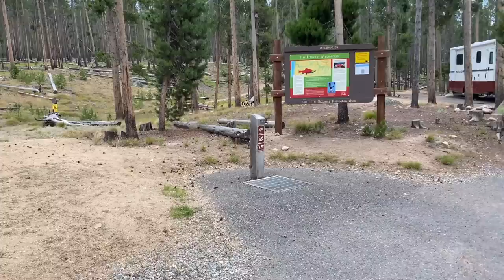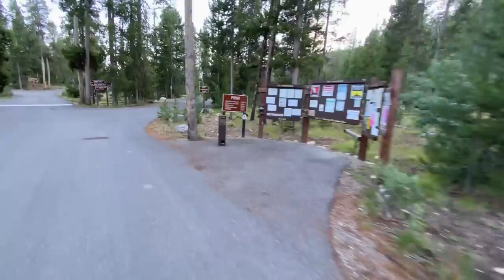I Can't Believe My Stupid Choices! ( S2D12 )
I can't believe how stupid some of my choices are sometimes. I'm addicted to pushing my limits. Salmon River to Redfish Lake Lodge campground. Singletrack. Live music. Beautiful lake beach. Kind strangers.

PLEASE use these if you're thinking of buying ANYTHING listed or NOT - as long as you start with my link I'm suppose to make a few cents off whatever you buy. 🙏

ATIKA Phoenix Outdoor Hiking Closed Toe Lightweight Sandal.
I ordered 10 different brands from Amazon and compared the strength and traction from the bottom of them.  These won and performed beautifully on the trail. Keep in mind you can detatch the angle strap and wear them like a slipper.

Sea to Summit Collapsable Bucket

Nite Ize Gear Tie Loopable (Different thickness and lengths available)

Nektech 21 Watt Solar Charger

Bike Cargo Rack - Seatpost Mounted

Segoal Inflatable Pool Float

Isabake Watch Band for Garmin Forerunner (many colors)

HZTG Women's Cooler Arm Sleeve w/Finger Hole

Racer's Tape (Protect bike frame)

Raw Elements Sunblock/Face Moisturizer

Cycling Sunglasses: Roka Matador Ultralight Performance

Cycling Helmet: Lazer